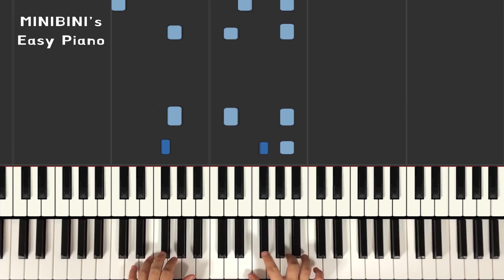GOT7 (갓세븐) - Lullaby 《Piano Tutorial》 ★★★☆☆ [Sheet]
Welcome to the MINIBINI's Music studio,

Keyboard : YAMAHA Montage 88
Audio interface : Focusrite Scarlett 6i6
Speaker : JBL LSR305
Laptop : MacBook Pro
Camera : iPhone 8 or Galaxy note 8 (with OSMO Mobile2)